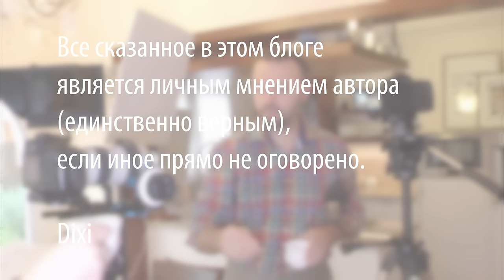Великолепный лагман узбекская кухня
Чтобы приготовить лагман понадобится:
Мясо (баранина или говядина) 500-600г
Чеснок – 4-5 зубков
Стебель сельдерея -150-200г
Зелень (листочки) сельдерея – 50-100г
Лук репчатый – 2 шт
Сладкий перец 1-2шт
Редька или редиска – 100-150г
Капуста белокочанная или пекинская (белая часть) – 250-300г
Протертые томаты – 200-250г
Мясной бульон 300-400мл
Пряности – чёрный перец, паприка, красный перец
Растительное масло – 50-70мл

Лазжан (острая приправа – паста)
Красный острый перец
Чеснок
Растительное масло

Произведение «Великолепный лагман» созданное автором по имени Дмитрий Fresco, публикуется на условиях лицензии «Attribution-NonCommercial-NoDerivs» («Атрибуция — Некоммерческое использование — Без производных произведений») 3.0 Непортированная.